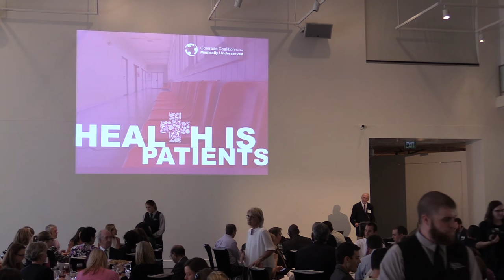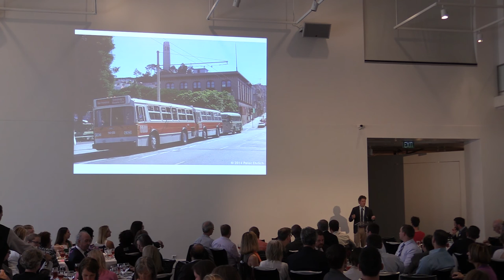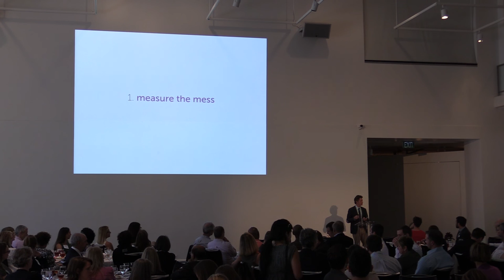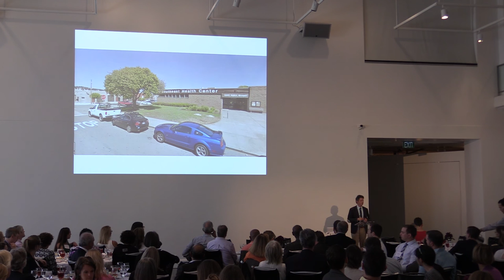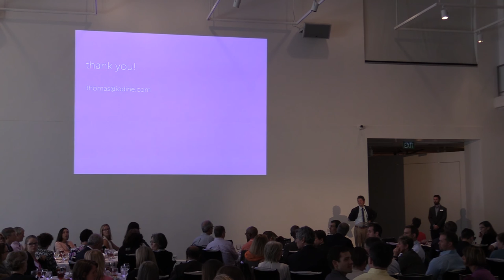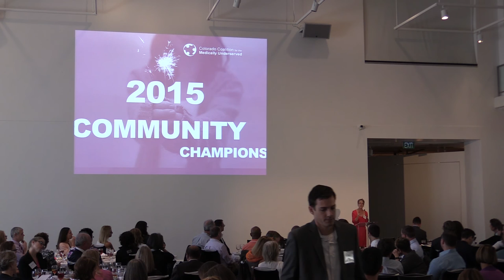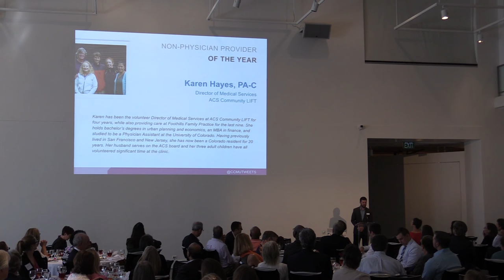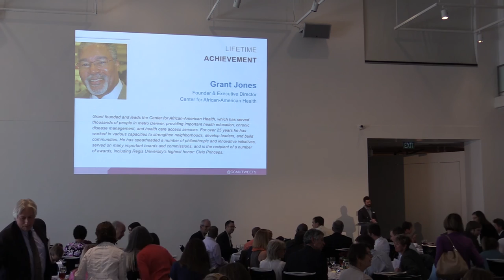Health is Patients - September 24, 2015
Our annual fundraising luncheon, Health is Patients, was attended by nearly 300 Colorado health leaders. Thomas Goetz, a digital health expert, spoke about patient engagement and bold approaches to systems change. Prior to writing two critically-acclaimed books and giving two hugely popular TED talks, Goetz was the editor of WIRED magazine. He has served as Entrepreneur-in-Residence for the Robert Wood Johnson Foundation, where he created Flip the Clinic, and offers a new vision of health care in the US. We also honored four community champions for their dedicated service to underserved populations.